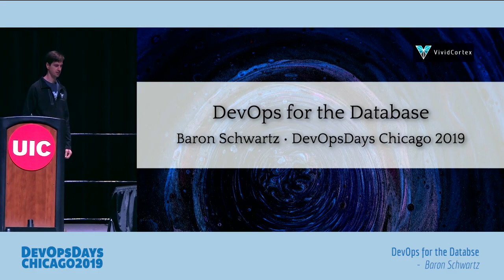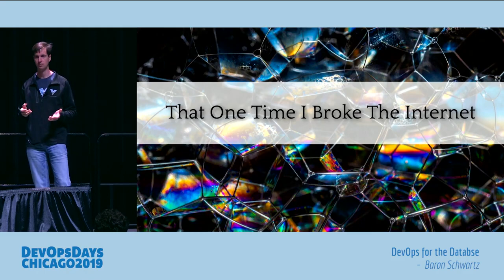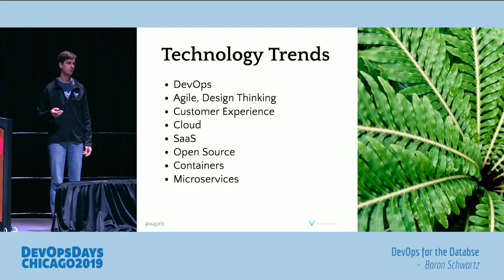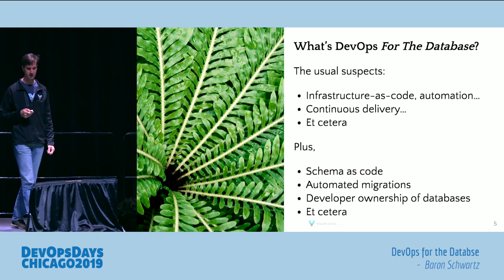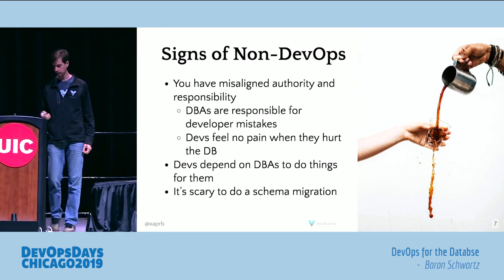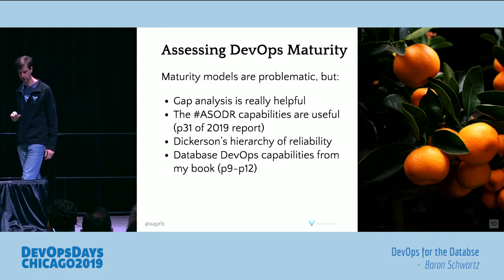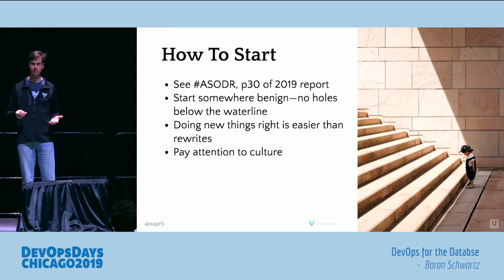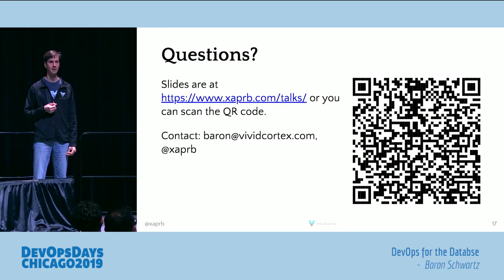DevOpsDays Chicago 2019 - Baron Schwartz - Bringing DevOps To The Database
Most teams find it hard to “do DevOps” in the DB for several reasons. This talk summarizes what I’ve learned over the last decade, studying teams that succeeded as well as those that tried. I’ve distilled it all into concrete, practical steps you can take to improve.

Databases are special because they’re stateful, and DevOps reflects this: in practice, databases are a lot harder to “DevOps” (as a verb) than other parts of the stack. In this talk you’ll learn why Databases are “hard to DevOps,” but also why it’s valuable enough to keep trying‚ and smarter ways to try. There’s some theory/discussion, but not much; there’s more focus on case studies, commonalities between lots of teams/companies, and common approaches that I’ve seen work really well. In more detail,

What research shows about DevOps, databases, and company performance
Current and emerging trends in how we build/manage data tiers, and implications
Elevation of the traditional dedicated DBA role and what’s happening as a result
Driving cultural change towards distributed database competency and responsibility
Why some teams succeed in this transformation, while others fail
How to improve your chances of succeeding (or avoiding pitfalls others have already found)